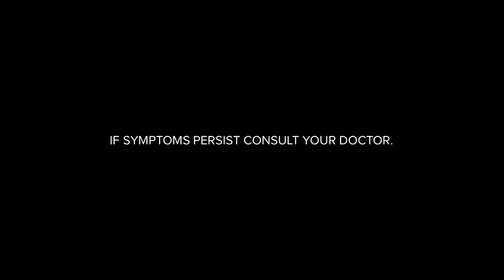Ceelin Plus New Radio Commercial ''100%'' (2023) (R3F Sunday Radio Ads)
Endorser: Team Dantes

Tulungan ang fully loaded ang immunity ng mga bata, 100%!

Ascorbic Acid and Zinc is the generic name of Ceelin Plus

ThouShallNotSteal (Exodus 20:15)
HuwagMagnakaw (Exodus 20:15)